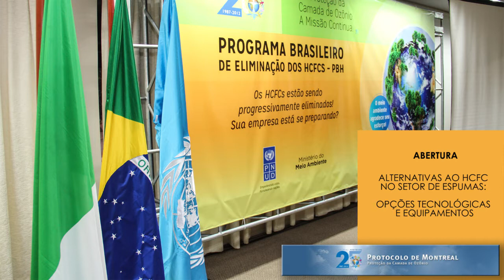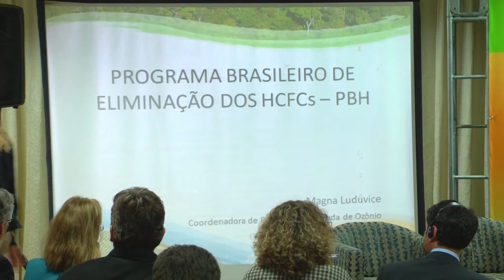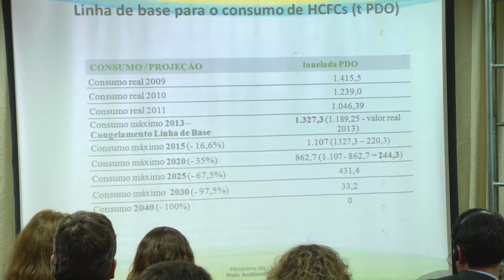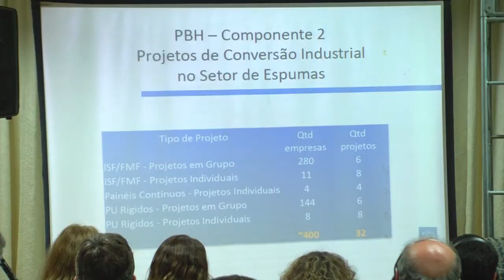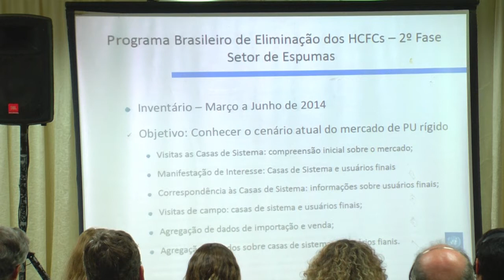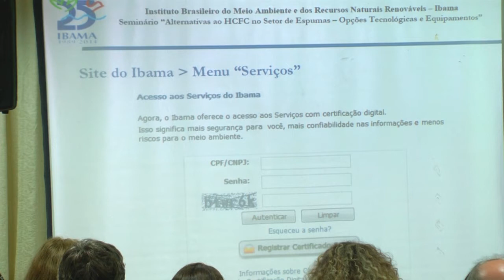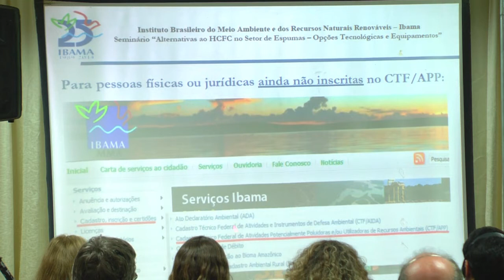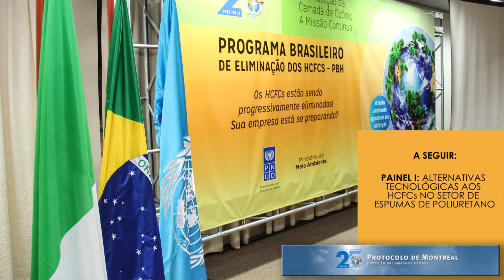Alternativas ao HCFC no Setor de Espumas – Opções Tecnológicas e Equipamentos - Parte 1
Com vistas a divulgar e debater alternativas tecnológicas ao HCFC-141b e soluções de equipamentos utilizados pelo setor de espumas de poliuretano (PU), o Ministério do Meio Ambiente do Brasil, o Ministério do Meio Ambiente, Tutela do Território e do Mar da Itália e o Programa das Nações Unidas para o Desenvolvimento, realizaram, nos dias 23 e 24 de julho de 2014, o Seminário “Alternativas ao HCFC no Setor de Espumas – Opções Tecnológicas e Equipamentos” na cidade de Chapecó (SC).

O Seminário teve por objetivo abordar as opções de tecnologias alternativas que não possuem Potencial de Destruição da Camada de Ozônio – PDO e com baixo Potencial de Aquecimento Global – PAG em substituição ao HCFC-141b e soluções de equipamentos para o setor de PU.